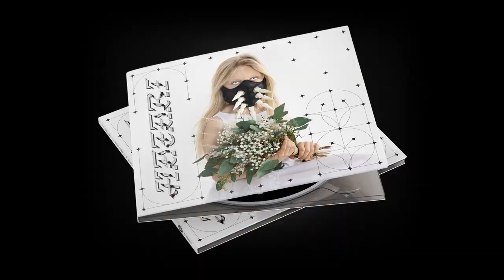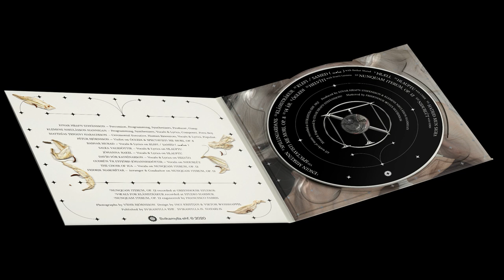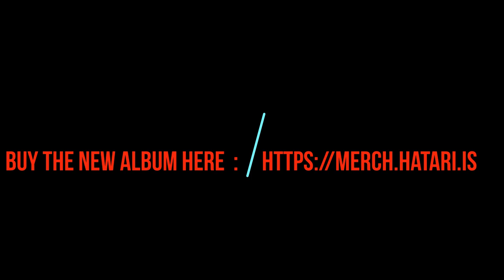HATARI Spillingardans NEYSLUTRANS New Album 2020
Dear HATARIfamily you LOVE HATARI? PLEASE support and BUY CDs and LPs to make sure next HATARI projects and new MUSIC will be safe in the future. THANK YOU VERY MUCH. 💙

Composer Lyricist: Einar Hrafn Stefánsson
Composer Lyricist: Klemens Hannigan
Composer Lyricist: Matthías Haraldsson